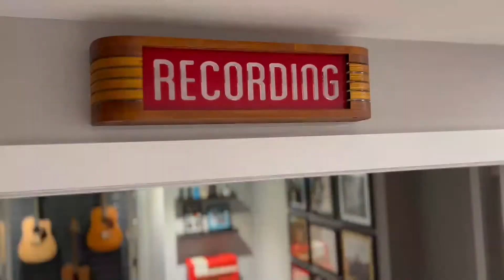First guitar story, studio thank you's, and an Early Morning Rain (Gordon Lightfoot) cover.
Finally getting some long, overdue thank you's out there to the people that have helped make my studio what it is. Followed up with an Early Morning Rain cover.

00:00 First Guitar Purchase
06:25 Studio Thank You's
11:05 Early Morning Rain Cover